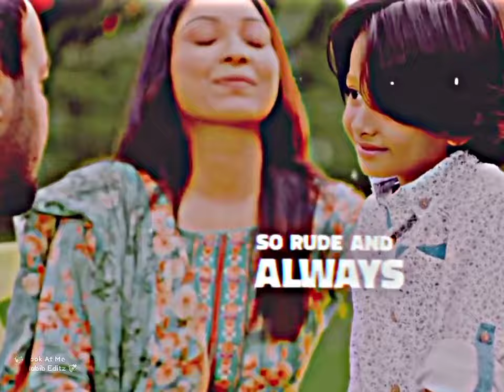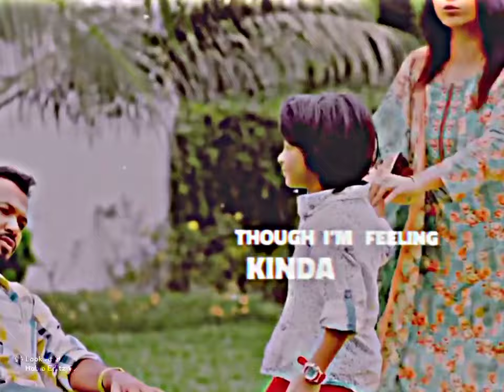কাবিলার ছেলে যখন কাবিলাকে বিয়ের প্রস্তাব দেয় | বিয়ে করে বাপের মত পস্তাইছ না | Kabila On Fire 🔥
𝙃𝙡𝙬 𝙁𝙧𝙞𝙚𝙣𝙙𝙨 𝙃𝙤𝙬 𝘼𝙧𝙚 𝙔𝙤𝙪👋

★ᴘʟᴇᴀꜱᴇ ꜱᴜʙꜱᴄʀɪʙᴇ ᴍʏ ʏᴏᴜᴛᴜʙᴇ 🅲🅷🅰🅽🅽🅴🅻 ꜰᴏʀ ᴍᴏʀᴇ 🆅🅸🅳🅴🅾★😌💖

𝕀 𝕎𝕚𝕝𝕝 𝕋𝕣𝕪 𝕄𝕪 𝔹𝕖𝕤𝕥 𝕋𝕠 𝔾𝕚𝕧𝕖 ℝ𝕖𝕘𝕦𝕝𝕒𝕣  𝕍𝕚𝕕𝕖𝕠😘